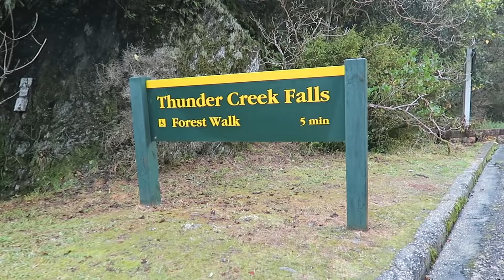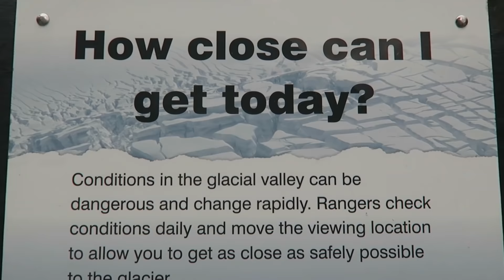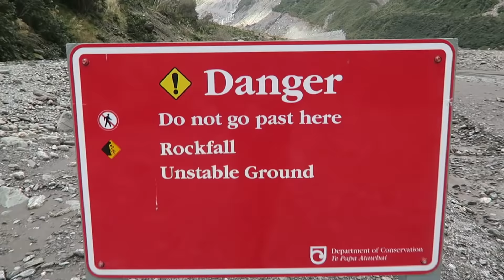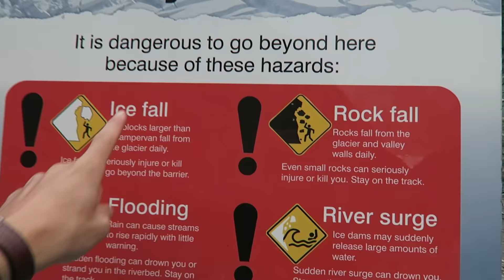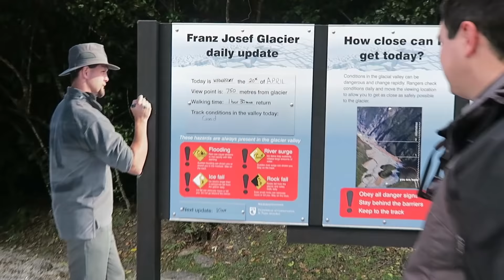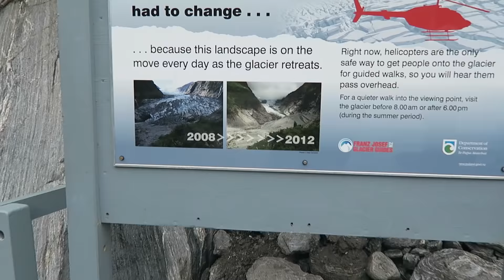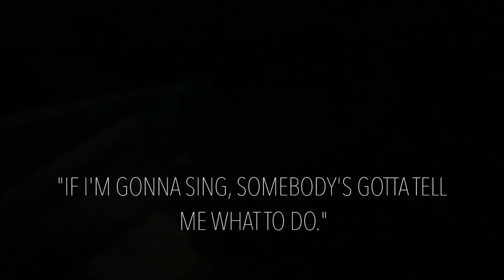RVing New Zealand | Fox & Franz Josef Glaciers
✈️ We created an app to help you save up to 80% on international flights! Try it risk free ➡️

We drove up the west coast to visit two NZ glaciers: Fox Glacier and Franz Joseph!

Tunes by Joey Pecoraro:
First song - Voyage
Second song - X rated